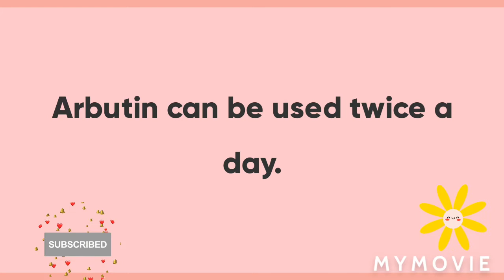Alpha Arbutin Cream For Skin Lightening - How To Use Alpha Arbutin and Benefits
🎎If you ENJOY my content help others ENJOY IT by adding captions in your nativo language